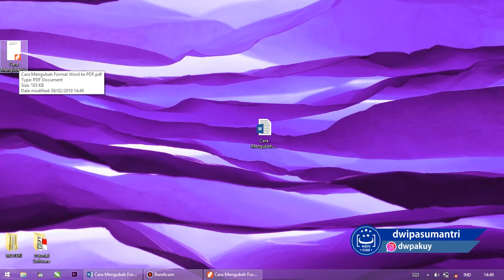CARA UBAH FORMAT WORD KE PDF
[FAST] : Tutorial Cepat yang berhubungan dengan software

Berikut ini tutorial untuk merubah format Word menjadi PDF